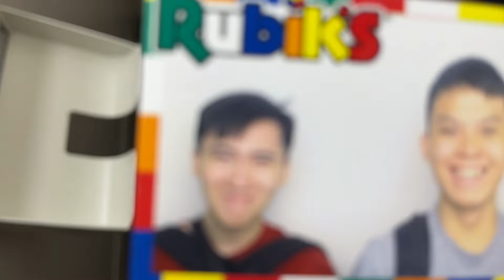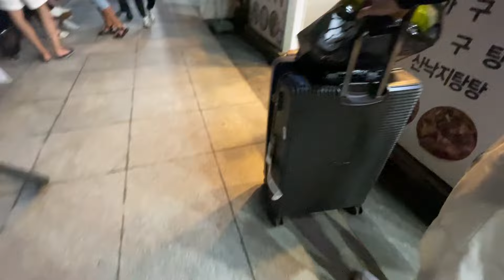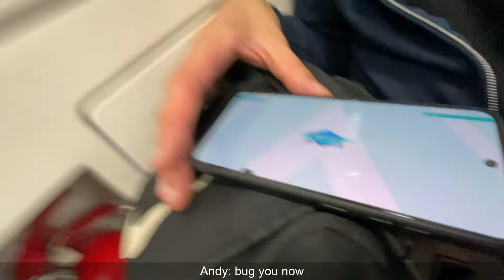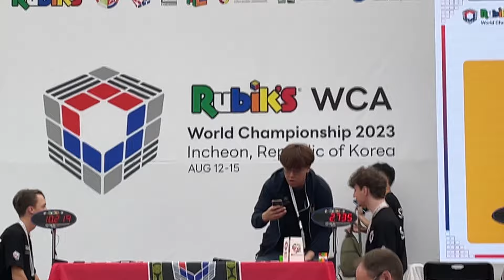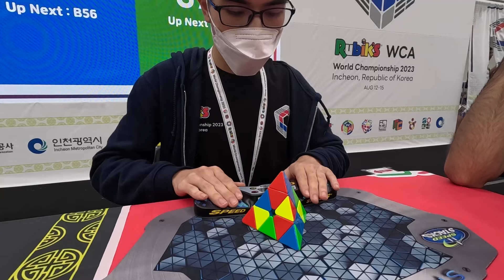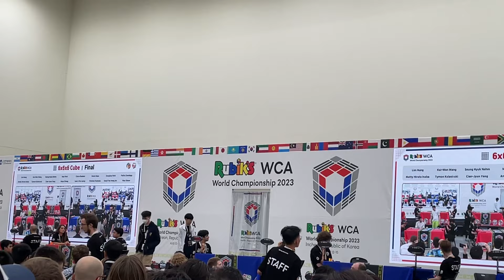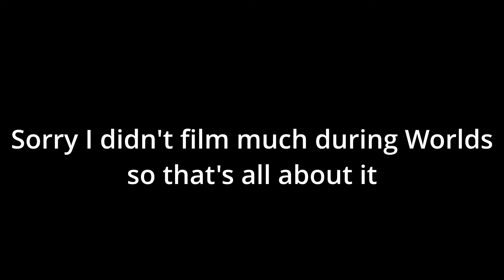The Biggest Rubik's Cube Competition | World Championship 2023 Vlog Part 2